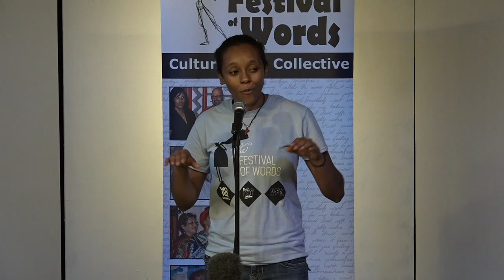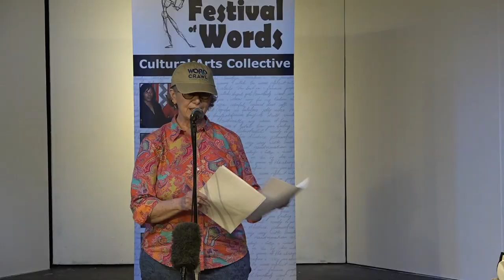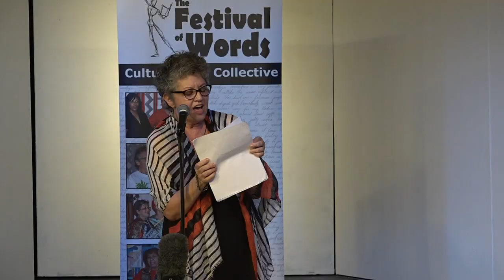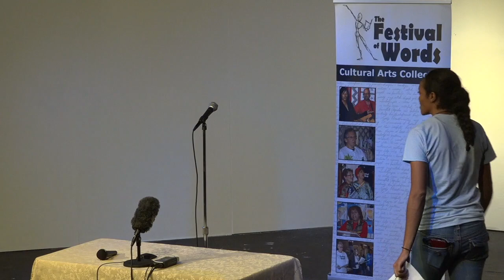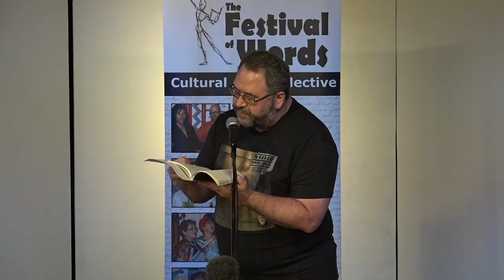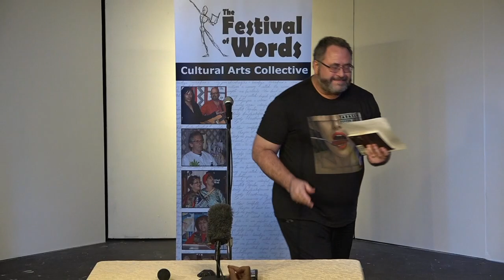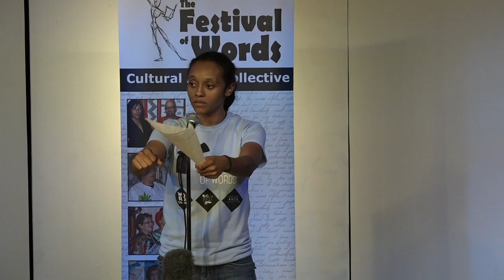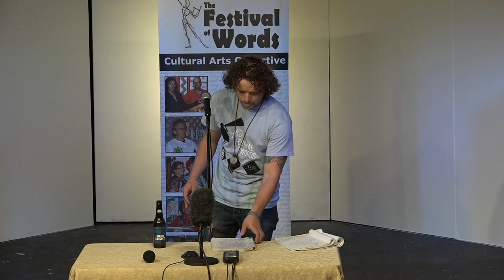Word Crawl 2018 Cites des Arts